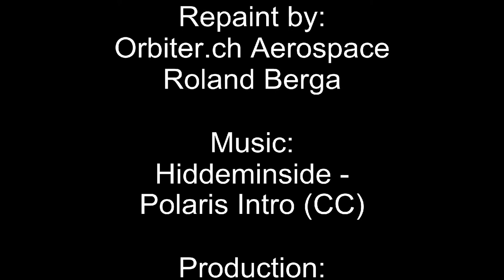Spanish Air Force Boeing CH-47 FAMET Squadron for FSX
Spanish Air Force Boeing CH-47 "Chinook" FAMET Squadron for FSX
Flight Simulator X repaint add-on.
This Helicopter is inspired from real model in service on Spanish Army.
Repaint by: Orbiter.ch Aerospace/Roland Berga.
Production: Orbiter.ch Aerospace Studio 2018.